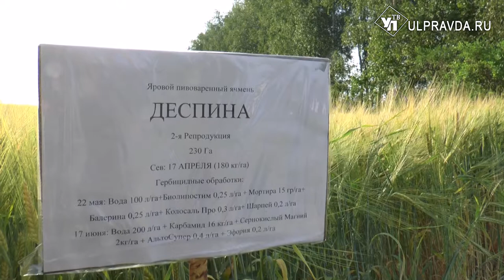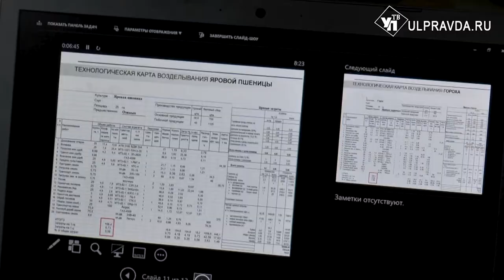Проверят семена на урожайность. В Ульяновской области запустили пилотный проект в сельском хозяйстве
Ульяновские аграрии займутся испытанием высокоурожайных сортов зерна. Пилотный проект запустили в областном минсельхозе. Свои поля предоставили шесть крестьянско-фермерских хозяйств по всему региону.